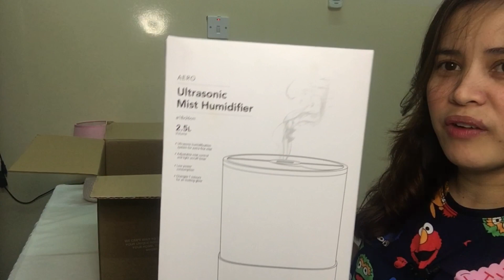UNBOXING ORDERS FROM HOME CENTER THROUGH ONLINE APP! 10/10 | JR'S VLOG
HOME CENTER

As the region’s preferred home shopping destination, Home Centre offers an extensive and impressive range of furniture, home furnishings, home accessories, bed & bath items and kitchenware. Our in-house team of stylists and buyers draw inspiration from global trends to bring stylish and affordable furniture and home furnishing...

i bought my orders through online app(HOME CENTER).
U can pay as COD/VISA/CREDITCARD.